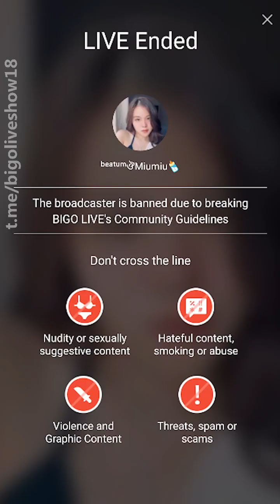Lovely girl Pericope live upload #022